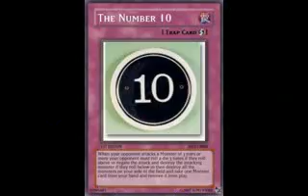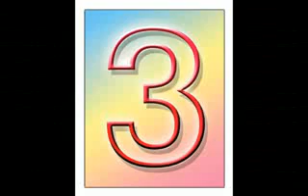Top 10 Anime Based Games of all time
Top 10 PS2 games of 2007

We say the top 10 anime games of all time. Also keep in mind that the anime has to come out first, then the game.